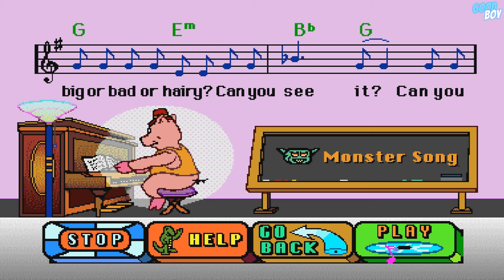Children's Musical Theatre (CD-I) [1992] longplay